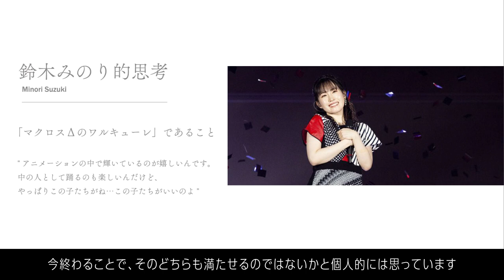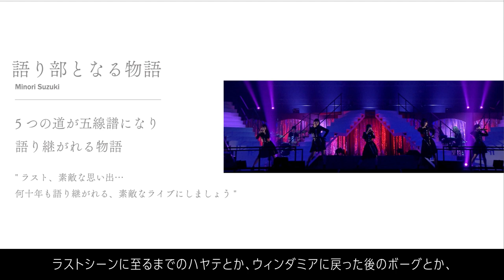ワルキューレファイナルは「終わり方を決められる」ところまで辿り着いたのだと思う話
■ワルキューレ FINAL LIVE TOUR 2023 〜Last Mission〜
・Day1,2
2023/5/20(土),21(日)、東京有明アリーナ
・Day3,4
2023/5/27(土),28(日)、丸善インテックアリーナ大阪

ライブの最速先行は9/28(水)発売の『劇場版マクロスΔ 絶対LIVE!』Blu-ray&DVD封入特典‹チケット先行申込シリアルコード›です

■ ワルキューレ のメンバー
フレイア△
美雲　　△
カナメ　△
レイナ　△
マキナ　△

■関連記事
【 マクロスΔ 】ワルキューレのメンバーやライブ活動について│おすすめ楽曲も紹介

■鈴木みのり(声優)情報サイト「みのりんごの畑」
フレイアをはじめとした、声優・歌手の鈴木みのりさんに関する情報を勝手にまとめています。コンテンツに触れて動いた感情を共有できると嬉しいです。ぜひチェックしてみてください。